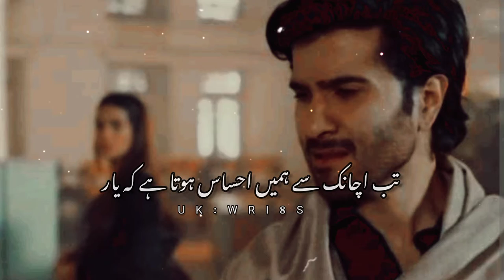True Words 🖤🥀 (جیتے جی قدر کرلو)Sad Poetry status in urdu||Whatsapp status in urdu||UK WRI8S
Iqbal poetry
Ahmad faraz
Sad quotes in Urdu
Ghalib shayari
Sad poetry in Urdu
2 lines Love quotes in urdu
2 lines Romantic poetry in urdu
Urdu ghazal
Sad shayari urdu
Bewafa poetry
Ghalib poetry
Shayer Club
Barish poetry
Mirza ghalib
shayari Love
shayari urdu
Eid poetry
Munafiq shayari
Judai poetry
Allama Iqbal ki shayari
Narazgi poetry
Khamoshi poetry
2 lines Allama Iqbal sher
sad poetry
Best friend quotes in urdu
Badmashi poetry
Shayer Club
2 lines sms
Urdu lines
Allama Iqbal poetry in urdu for students
Rekhta poetry
Urdu poetry in englsh
Poetry sms
Sad poetry
2 line poetry status
2line poetry
4 lines urdu poetry
deep lines

𝙔𝙤𝙪𝙧 𝙦𝙪𝙖𝙧𝙧𝙞𝙚𝙨 :-
UkWri8s
Shayer Club
𝙐𝙧𝙙𝙪 𝙨𝙝𝙖𝙮𝙖𝙧𝙞
𝙄𝙦𝙗𝙖𝙡 𝙥𝙤𝙚𝙩𝙧𝙮
𝘼𝙝𝙢𝙖𝙙 𝙛𝙖𝙧𝙖𝙯 𝙎𝙖𝙙 𝙦𝙪𝙤𝙩𝙚𝙨 𝙞𝙣 𝙐𝙧𝙙𝙪
𝙂𝙝𝙖𝙡𝙞𝙗 𝙨𝙝𝙖𝙮𝙖𝙧𝙞
𝙂𝙝𝙖𝙡𝙞𝙗 𝙥𝙤𝙚𝙩𝙧𝙮
𝘽𝙖𝙧𝙞𝙨𝙝 𝙥𝙤𝙚𝙩𝙧𝙮